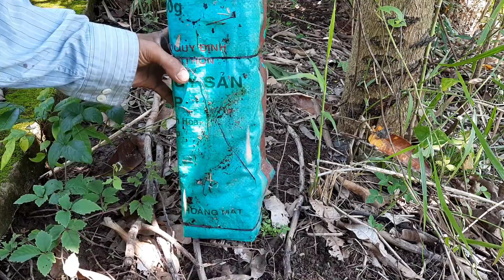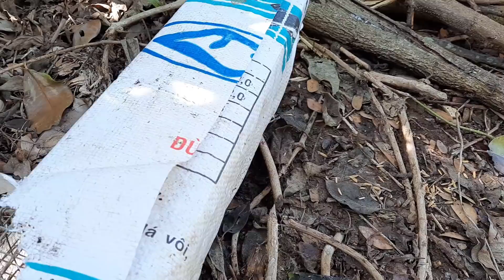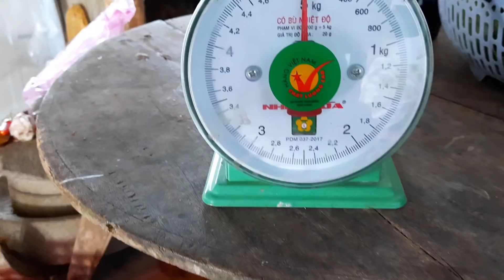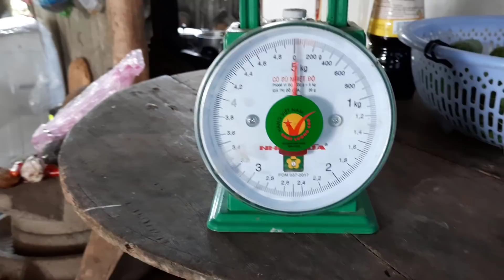Nghề Săn Bắt Rắn Vào Mùa Nước Nổi Ở Miền Tây # SĂN BẮT ĐỒNG THÁP #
hôm nay đi thăm bẫy rắn thôi cả nhà ơi , vào mùa nước nổi thăm bẫy rắn ngon lành .hii